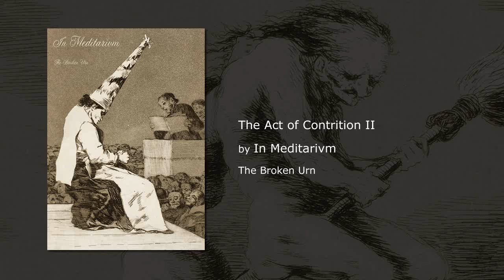In Meditarivm - The Act of Contrition II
In Meditarivm
The Broken Urn
Label: GH Records – H.T.M.07 CD
Series: Hate the Modern World
Format: CDr, Album, Limited Edition / DVD Box
Country: Ukraine
Released: 2015
Style: Dark Ambient, Industrial, Ritual